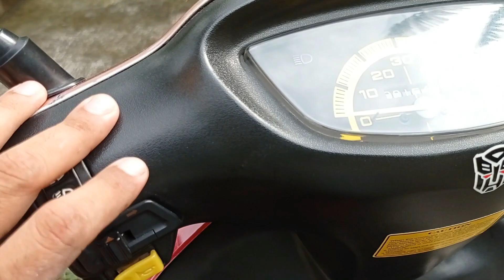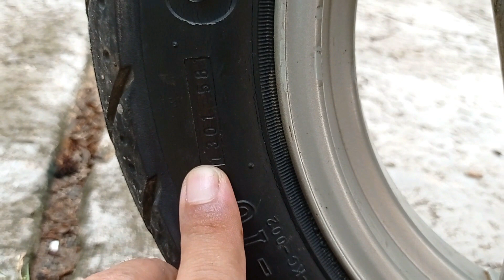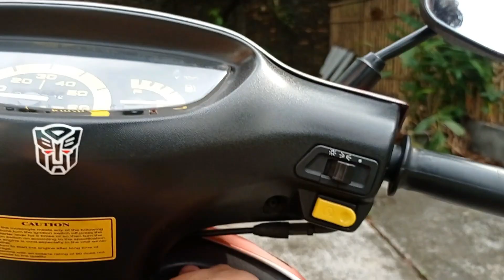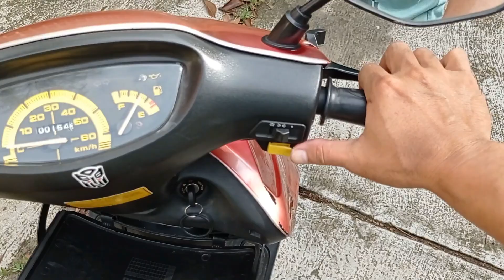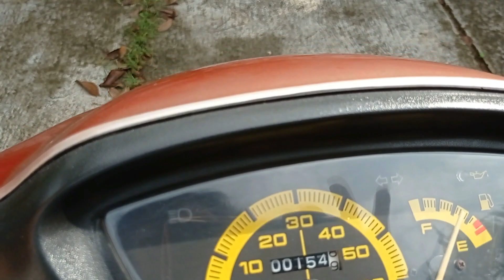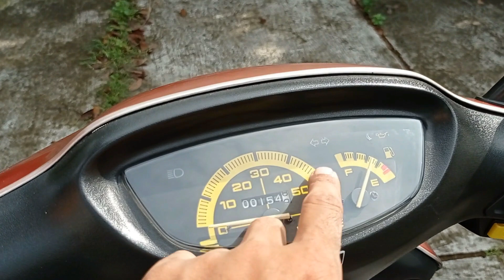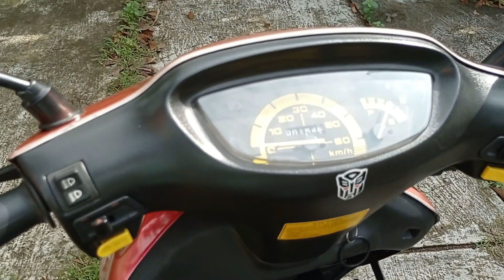Review Matic 2 tak Asiastar kembaran sanex QJ Kasea Top speed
Bismillah...

Ketemu lagi di kitabisaDIY kali ini akan meriview matic 2 tak sampai tuntas serta topspeednya.semoga bermanfaat.Wassalamualaikum warahmatullahi wabarakatuh